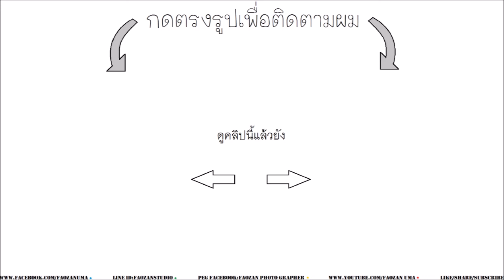Faozanบุกตึกร้างในกลางป่า!!!!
แชร์ด้วยนะครับ